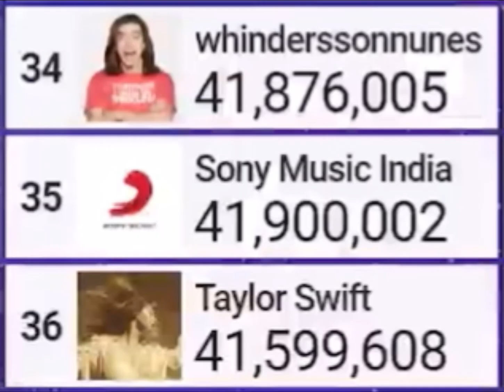Sony Music India passes whinderssonnunes